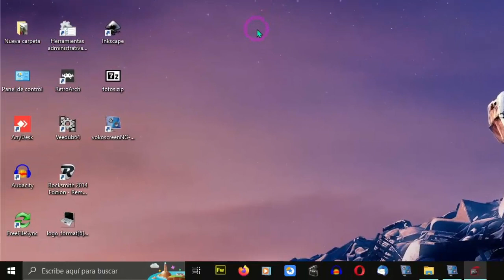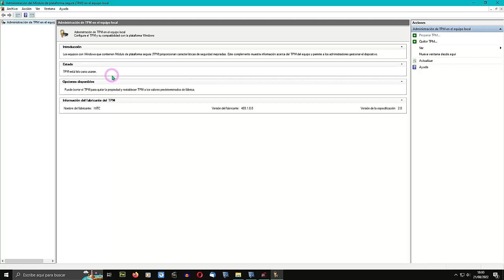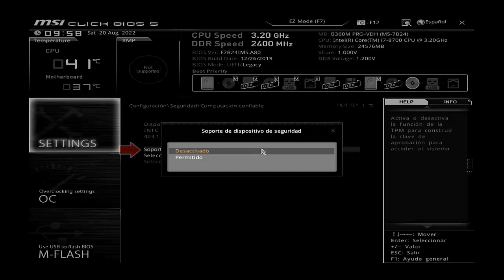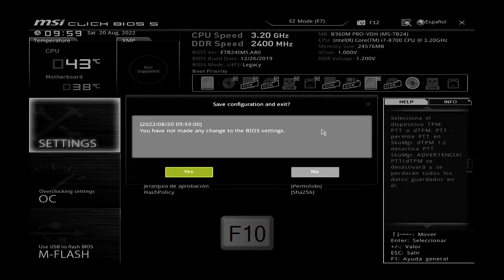Activar TPM MSI B360M PRO-VDH desde BIOS (Castellano)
Explicación de como activar el TPM en placas MSI modelo B360M PRO-VDH